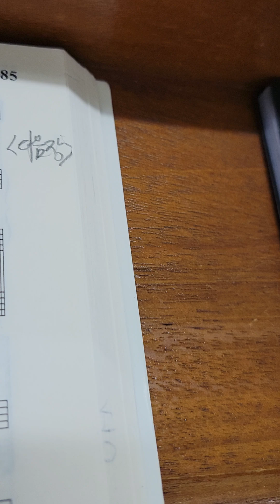🎵주일 아침 주일예배 찬양대 찬양 연습하고 있어요🩷😄 행복한 주일 지내세요🙆 감사합니다💝